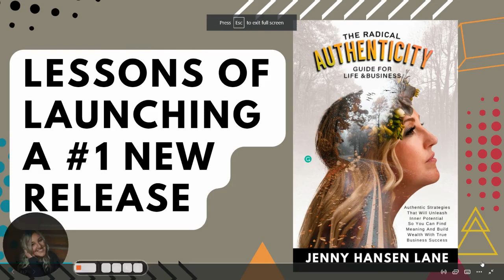Lessons of Launching a #01 New Release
Here are the Lessons of Launching a #01 New Release, along with what not to do!

BSR of 130K right now:

Favorite snack while creating books:
BUILT BARS